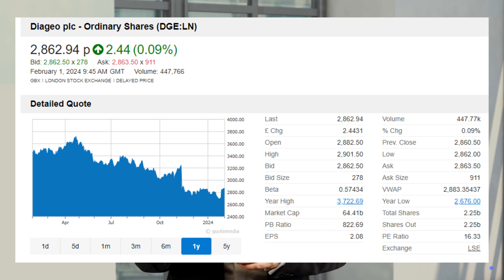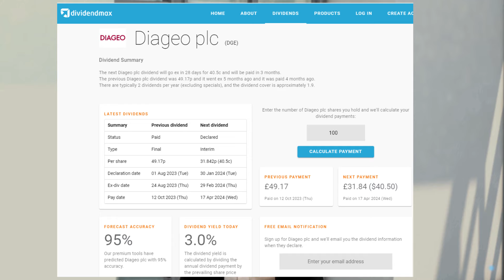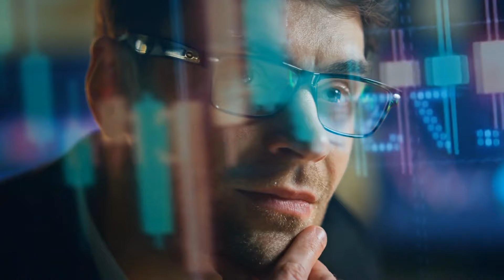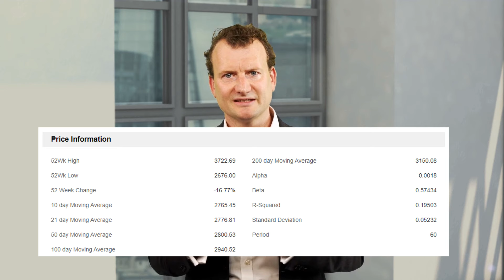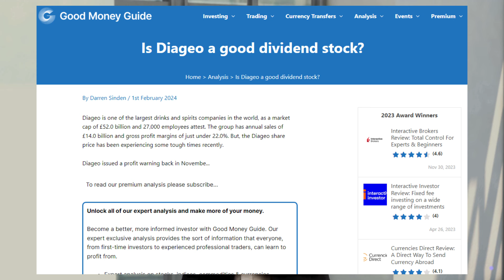Why is Diageo's share price falling?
In this video analysis, we look at Diageo as a company, why the share price has been falling recently, if it can recover and how it stacks up as an income investment.